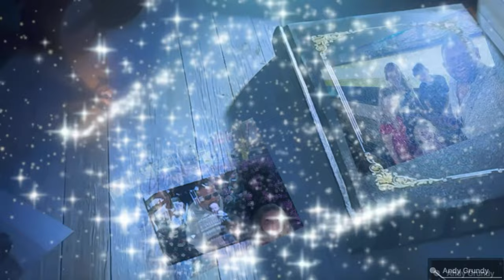The Hidden Dark Secrets of Catania Italy at Night! 🌃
In this video, we'll explore the dark secrets of Catania, Italy at night.

Catania is a beautiful city at night, and this video will show you some of the hidden secrets that make it so special. From ancient ruins to stunning waterfall views, this video will take you on a journey through Catania at night that you won't forget!

Catania is an ancient port city on Sicily's east coast. It sits at the foot of Mt. Etna, an active volcano with trails leading up to the summit. The city's wide central square, Piazza del Duomo, features the whimsical Fontana dell'Elefante statue and richly decorated Catania Cathedral. In the southwest corner of the square, La Pescheria weekday fish market is a rowdy spectacle surrounded by seafood restaurants.

Italy vlogs